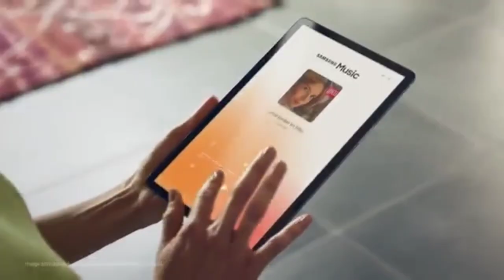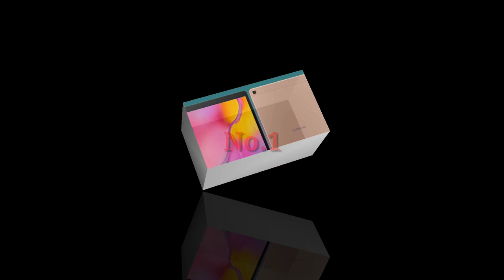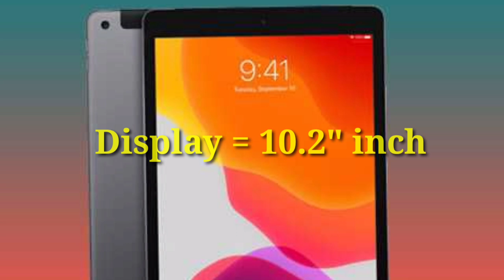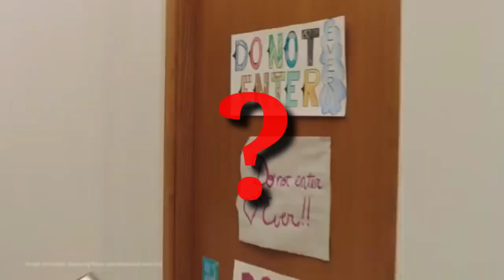Best Battery Life Tablets 2020 | Best Gaming Tablet 2020 | TECH JOY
Hello Friends Mera Name Joy Aur Ap Dekhraheho Hamara Tumara Apna Channel Tech Joy

[About Video] :-
 AJ Mein Bola Best Tablets With Best Battery Backup Tablets 2020 Ki Barema Or Bola Best Gaming Tablet 2020 ki Barema . So I Hope Ya Video Apko Pasand Ayegi 😊.

No.1  Samsung Galaxy Tab A 10.1 Specification :-
display 10.1"inch with fhd resolution , battery 6000 mah , price 19,990 .

No.2  Samsung Galaxy A 8.0 Specification :-
display 10.1"inch , 720p screen resolution, battery 5100 , price 12,999.

No.3  Apple iPad 10.2 Specification :-
Display 10.2"inch , qhd+ resolution, price 29,000 .

No.4  iBal iTab Moviz Pro Specification :-
bazel design display , fhd resolution, battery 7000 mah , price 14,490.

No.5  Samsung Galaxy Tab S6 LTE Specification:-
ram 6gb and rom 128 gb , battery 7040 mah , price 59,900.

No.6  Samsung Galaxy Tab S5E LTE Specification :-
display 10.5"inch ,qhd+ resolution, price 39,999 .

Time :-
1:15  Samsung Galaxy Tab A 10.1
1:44  Samsung Galaxy A 8.0
2:12  Apple iPad 10.2
2:32  iBal iTab Moviz Pro
2:53  Samsung Galaxy Tab S6 LTE
3:20  Samsung Galaxy Tab S5E LTE

best camera tablet
gaming tablet
tablet
best battery backup tablet 2020
best pubg Gaming tablet 2020
best camera tablet 2020
best low budget battery life tablet
best tablet under 10000 in india best tablets under 10000 in india pixel slate tablet 2020 tablet gaming tablet gaming 2020 tablet under 15000